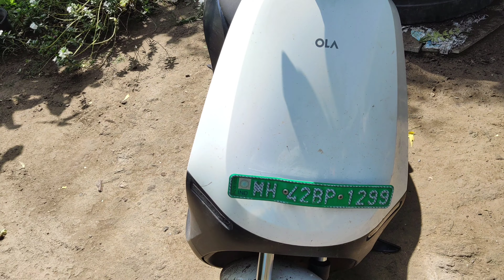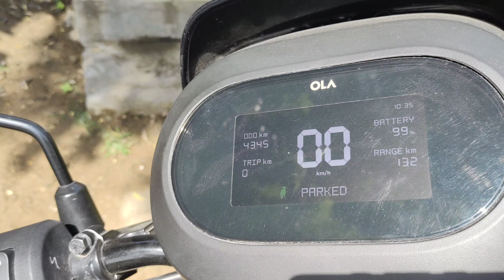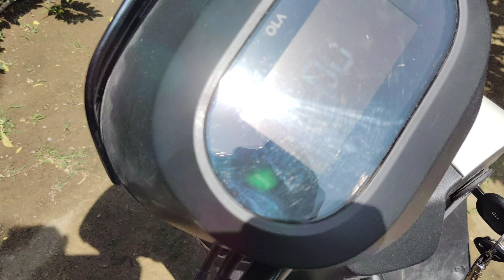दोन महिन्यानंतर ओला स्कूटर चा Review ! Ola Scooter Review After Using 2 Months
मी ओला स्कूटर घेऊन दोन महिने झाले असतील आणि पहिल्याच 20 दिवसात मला ओला ला उचलून शोरुम ला घेऊन जावं लागलं .हाच अनुभव मला तुमच्याशी बोलवा वाटला म्हणून हा छोटा विडिओ बनवला आहे . ओला हे फसवणूक करत आहे आणि आपण गरज आहे म्हणुन अश्या गाड्या घेऊन फसत असतो .